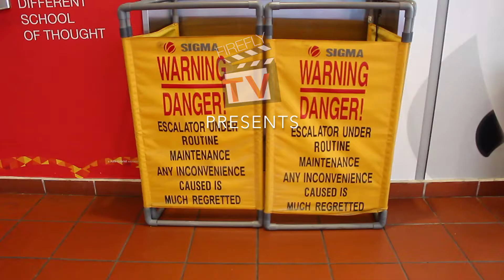Typical Ramadan Problem #1 : Be Patient Lah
When Ramadan is here, there's definitely some changes to your lifestyle. Don't be a grump, welcome Ramadan with open arms.